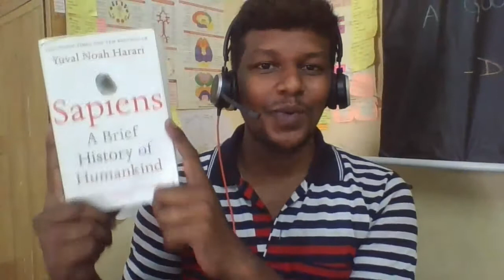4 books that opened my eyes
4 books that opened my eyes..

We all think virtual reality was introduced in 21st century, what if say that virtual reality has been controlling the world from 14th century? yes, they are "books"... there is a quote which says a book is equal to 10 friends and i strongly believe in that quote.

here in this video i've shared 4 books which helped me to see the world in a different perspective.

share the name of the books which changed your life?

Raj